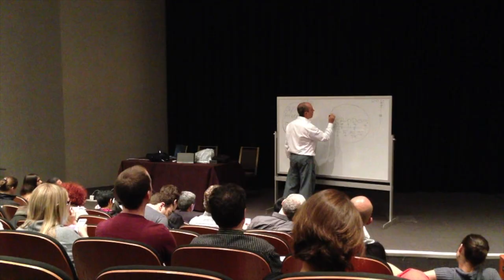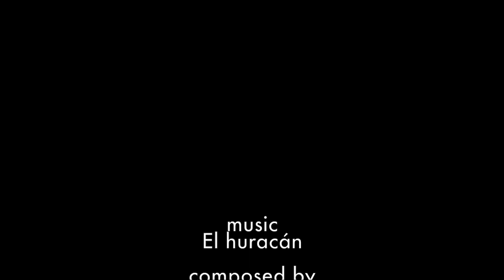Chicago Tango Week 2015 (July 2-5) Trailer, "El Huracán"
Chicago Tango Week 8th Edition (2-5 July 2015) Official Trailer.
Music El huracán by Los Reyes Del Tango.